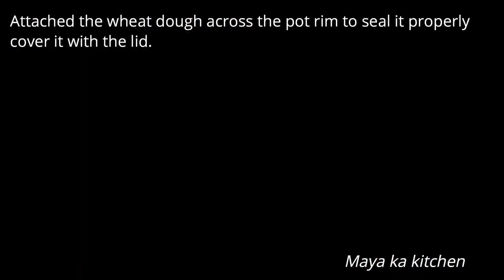Mutton Handi recipe by Maya ka kitchen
Mutton Handi recipe#Maya ka kitchen#